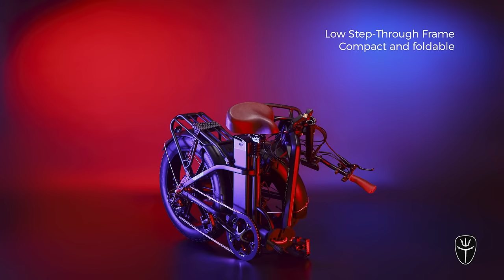ET-CYCLE F1000 | FOLDABLE FAT ELECTRIC BIKE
The 250W continuous Das-Kit motor and 20” x 4.0 inch anti-puncture fat tires from CST are perfect for rolling through the city, racing through deserts, or riding on trails, across beaches, or through mountain powder. The F-Series’ foldable mechanism allows for easy transport and convenient storage. Take anywhere. Store anywhere. The next-gen electric bike for next-gen riders. Your road is up to you!